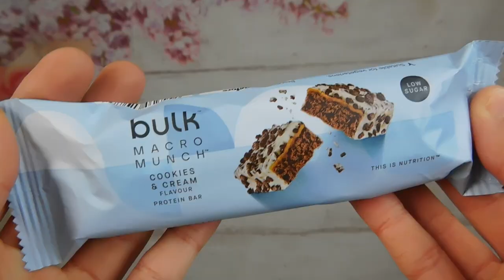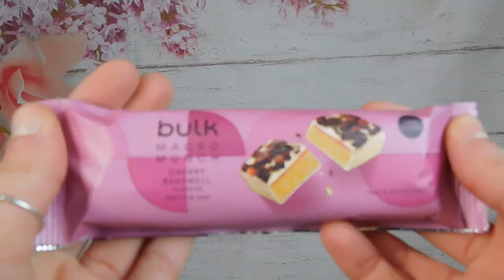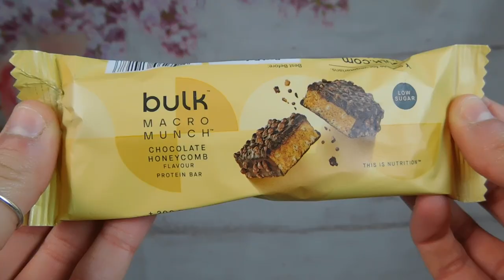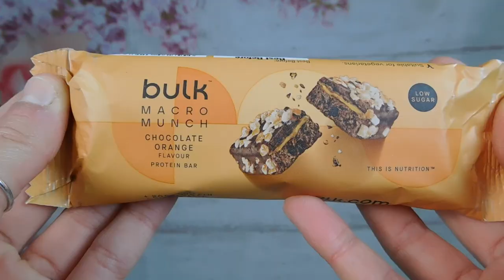RECENSIONE DELLE BARRETTE PROTEICHE DI BULK MACRO MUNCH 😋 | COSA NE PENSO ? | #1 |GA